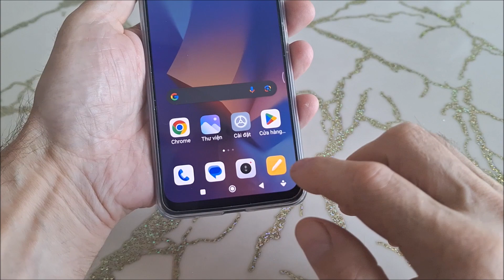Cách ẩn ứng dụng trên điện thoại Xiaomi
Bạn có thể ẩn ứng dụng trên điện thoại xiaomi của mình thông qua các ứng dụng, nhưng tôi sẽ chỉ cho bạn cách thực hiện bằng các công cụ tích hợp sẵn trên điện thoại thông minh. Nếu điều này không phù hợp với bạn (tùy thuộc vào kiểu máy), thì bạn cần sử dụng các ứng dụng của bên thứ ba.